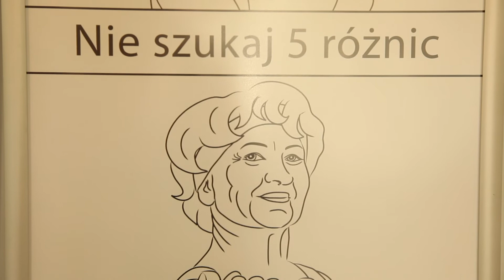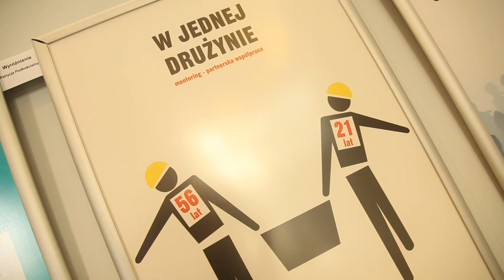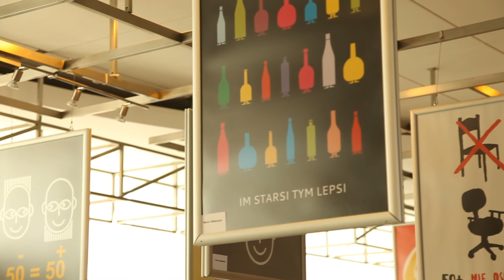Praca z komputerem - jak sobie nie zaszkodzić?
Wypowiedź Joanny Bugajskiej, kierownik Zakładu Ergonomii Centralnego Instytutu Ochrony Pracy, zrealizowana w ramach projektu "Wyrównywanie szans na rynku pracy dla osób 50+" współfinansowanego ze środków Unii Europejskiej w ramach EFS.